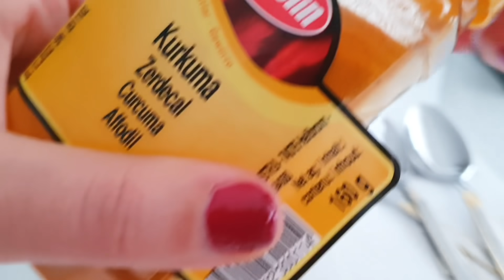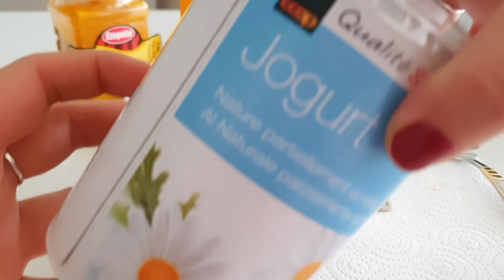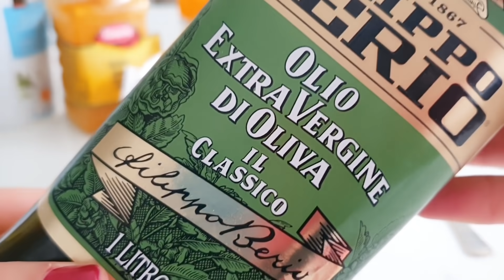Njolla kafe ne fytyre / akne / si ti eleminojme / maska me e mire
PERSHENDETJE🥰
Sot do ndaj me ju nje maske qe me dha shume rezultat,e aplikova per pese dite dhe ishte fantastike,ndiqni videon nese keni probleme me njolla kafe ne fytyre dhe aknet 🥰

FALEMINDERIT 🥰

📍BACKGROUND MUSIC

Musician: Jef